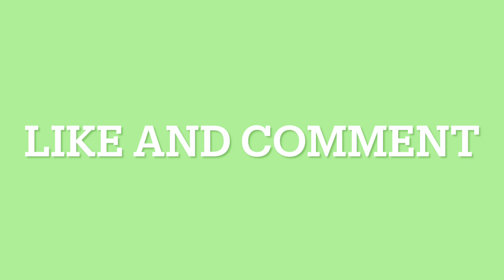I NEED HELP WITH A RIDE| CAR REPAIRED| DOYLIFE| HANGOUT WITH ME TODAY.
Always be respectfully. Thanks

Please check out Vette channel ​⁠